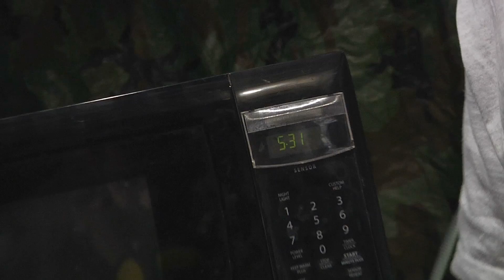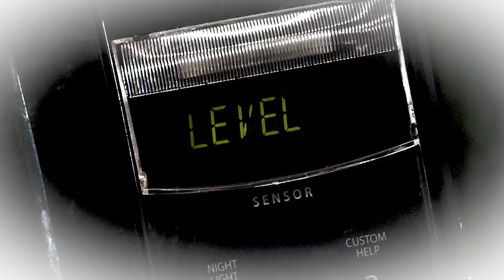Is It A Good Idea To Microwave A Grill Brush?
Experiment #222: Grill Brush
After microwaving that George Foreman Grill in the last episode, Jory needs an effective way of cleaning off the microwave...  So, you're probably wondering, Is It A Good Idea To Microwave This? Tune in to find out.

Twice a week, microwave specialist Jory Caron microwaves different objects... so you don't have to! The "Jory Caron Microwave Laboratory 2.8" is a state-of-the-art facility equipped with tinfoil shielding, a ventilation system, emergency surge protectors, safety masks, and many sexy microwaves.

~~ Technical ~~
Camera Panasonic HMC-150, Panasonic Lumix-GH1, & Canon SX20
Software Adobe Premiere Pro CS5